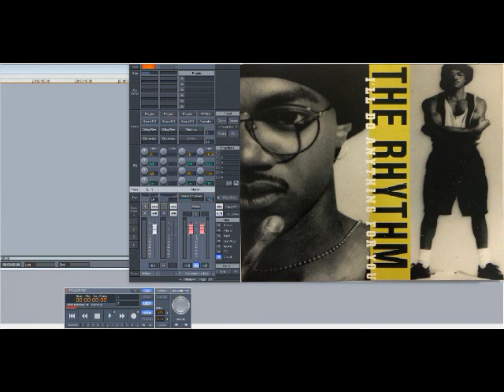The Rhythm – I’ll Do Anything for You (Slowed Down)